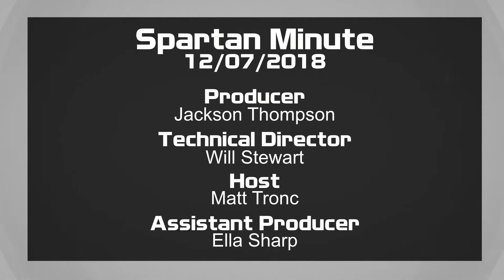Spartan Minute 12/7/2018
S01E071
Thank Goodness It's Friday! Latest news and sports updates just for you SHS!